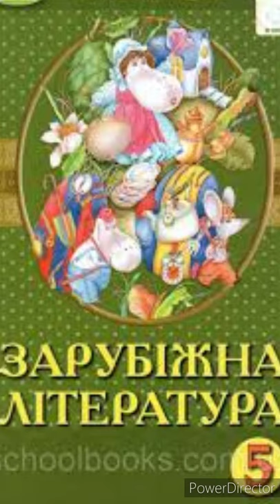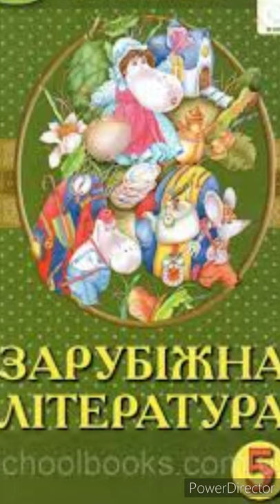стр.133-134//Г.Гейне//5 клас Зарубіжна література.